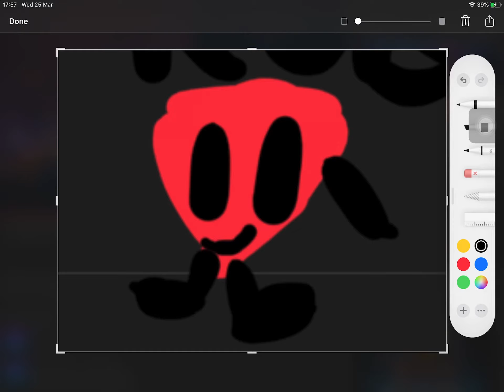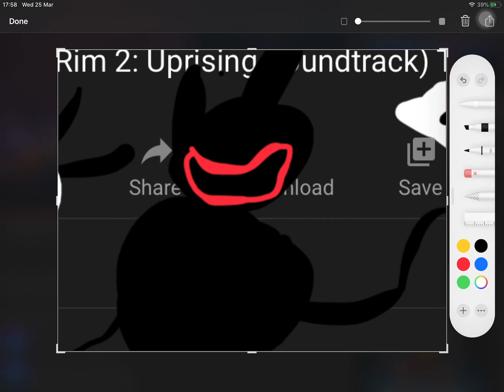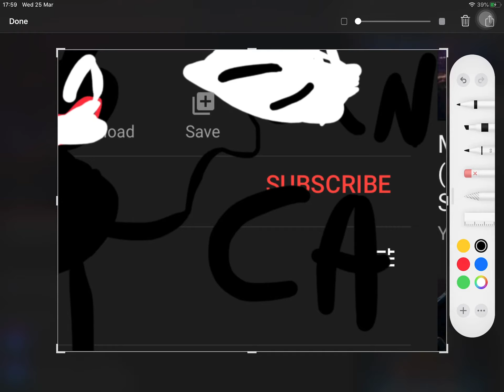Bfdi and Trevor Henderson part 1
Hmmm look Trevor Henderson & bfdi